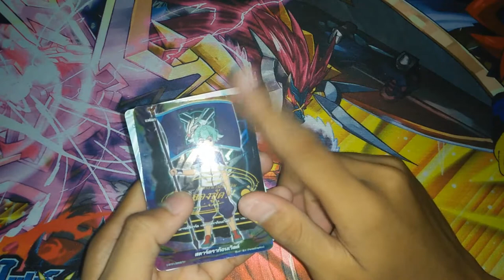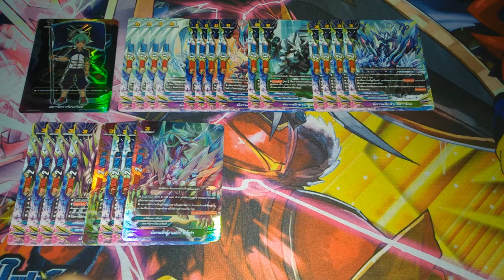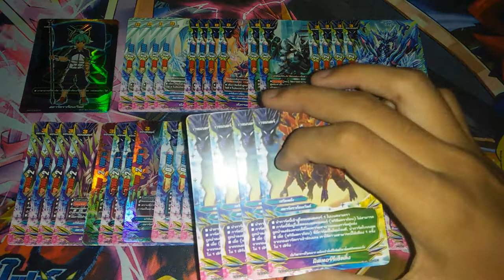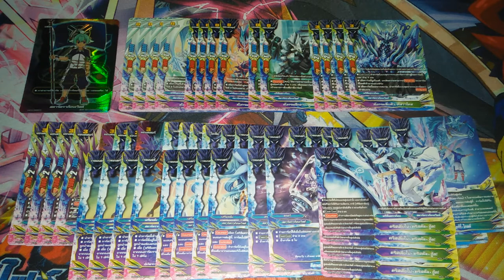แนวทางการจัดเด็ค ( buddyfight ) เด็คสตาร์ดราก้อนเวิลด์สายพริซึมดราก้อน V.2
ลิสการ์ด : X-TD02
                X-BT01
                X-BT02